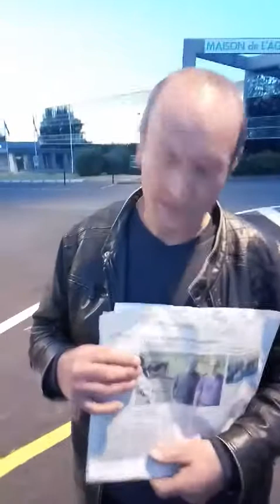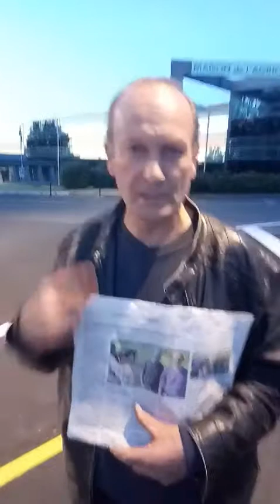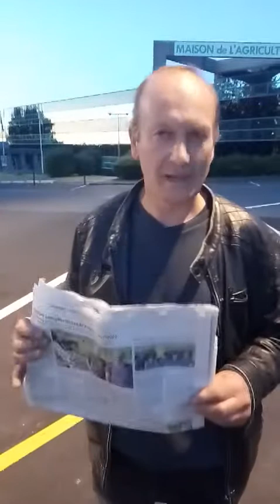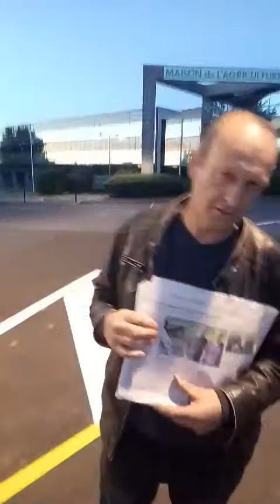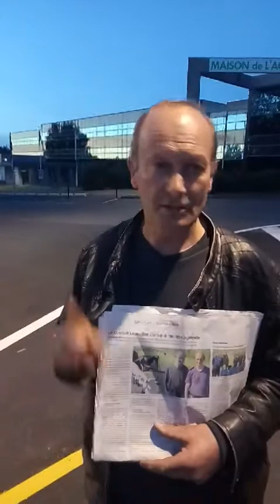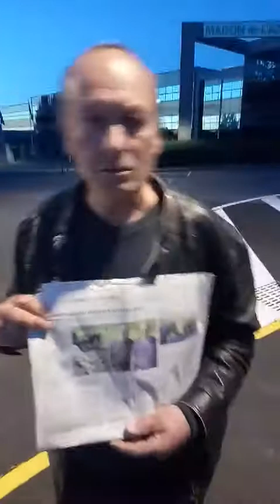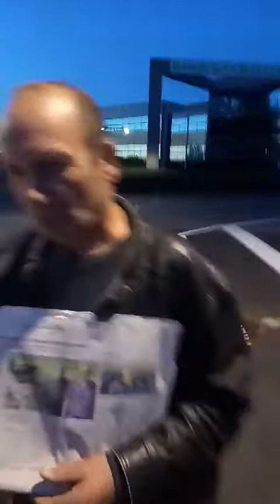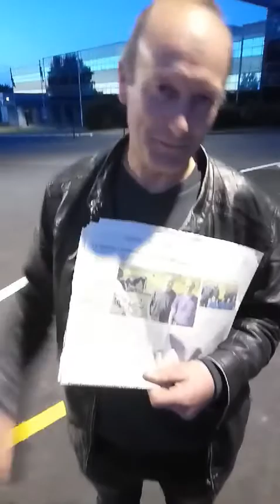Dossier lescalier, soupçon de conflit d'interet des organisations profesionnelles agricoles